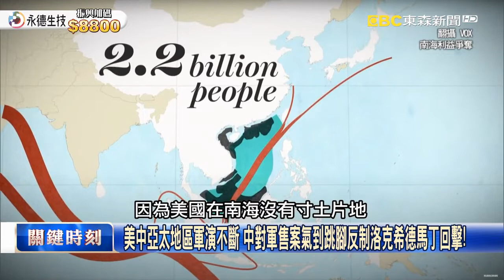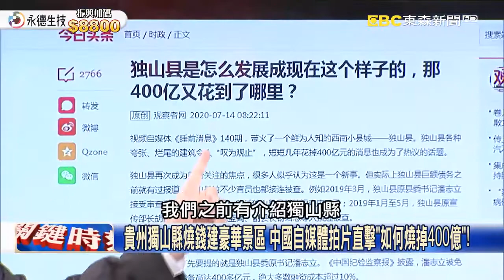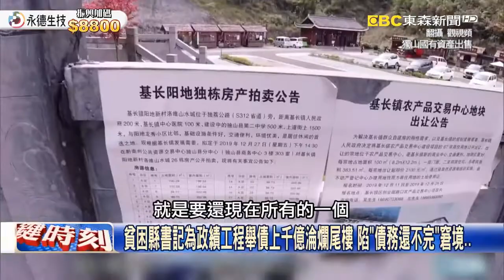管定了！龐佩奧：南海資源聲索「霸凌且非法」 美對中全面開戰宣言！？【關鍵時刻】20200714 1劉寶傑 黃世聰 吳子嘉 李正皓 姚惠珍 王瑞德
管定了！龐佩奧：南海資源聲索「霸凌且非法」 美對中全面開戰宣言！？
科技冷戰恐變軍事熱戰？ 美對南海爭議聲明徹底推翻中國南海主權！？
港大學者指控隱匿、港人60萬人投票 川普抓準時機再祭「狙擊陸企」！？
日防衛白皮書批中、英喊話不再卑躬屈膝 美國打造反中包圍網成形！？
美中亞太地區軍演不斷 中對軍售案氣到跳腳反制洛克希德馬丁回擊！
美不再曖昧直指中南海爭議非法？ 蘊藏資源各國眼紅戰事一觸即發！？
太平島是美軍最佳南進基地？ 位於南海咽喉台成亞太關鍵防守角色！
越南與美聯合抗中步步進逼中國不得不應戰 吳：打輸越南就窩囊了
解放軍合成旅「數位化」頻失誤 缺乏「複合型」指揮官成最大致命傷！？
二戰末期全島「要塞化」成亞太硬骨頭 美軍跳島戰爭唯獨跳過台灣！？
解放軍攻台最大阻礙 澎湖島上滿是反艦＋防空飛彈成防守台海關鍵！
貴州獨山縣燒錢建豪華景區 中國自媒體拍片直擊「如何燒掉400億」！
貧困縣書記為政績工程舉債上千億淪爛尾樓 陷「債務還不完」窘境…
400億爛尾樓不只貴州 河北魔法學院、邯鄲「超級大白菜」榜上有名！？
美軍兩棲艦狂燒27小時仍未滅 「好人理查號」惡火難滅恐提前退役！？